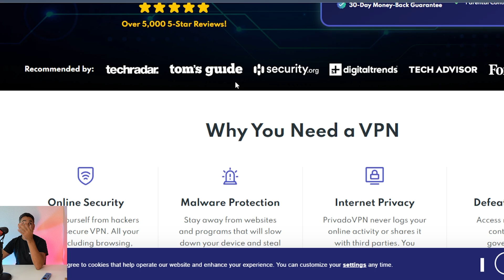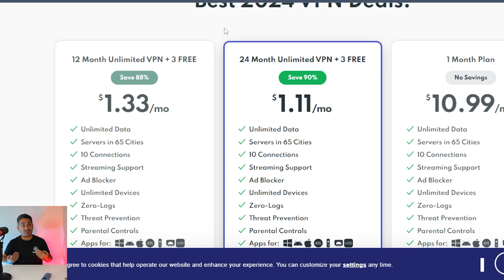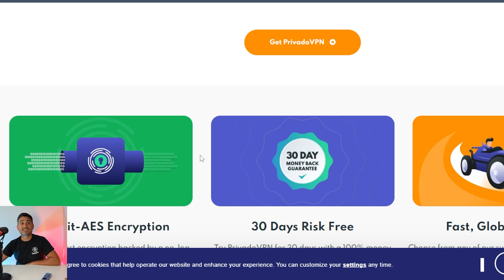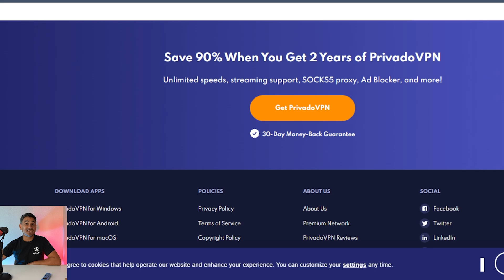Do you still need a VPN in 2025 The Actual Truth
Streaming Box Now provides several tech and media related reviews, unboxing and or opinion. These videos are basic tutorials and overviews of different Android Streaming Devices.